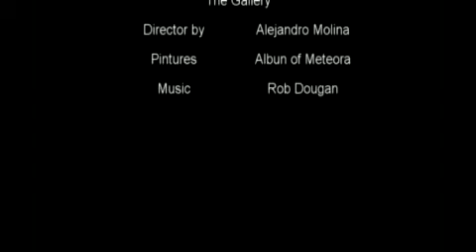Art of Meteora [corto]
..primer proyecto en el sony vegas